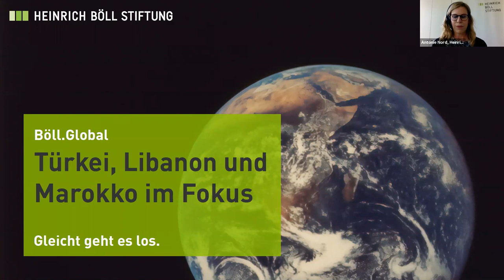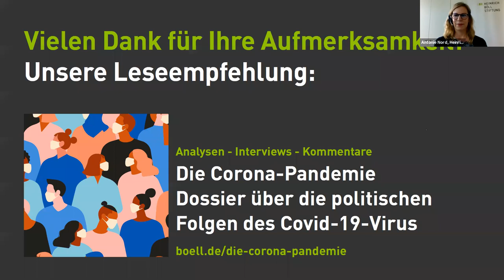Böll Global: Türkei, Libanon und Marokko im Fokus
Online-Gespräch zu Folgen und Umgang mit der Pandemie

Einmal im Monat diskutieren Barbara Unmüßig, Vorstand der Heinrich-Böll-Stiftung, und Antonie Nord, Leitung der Abteilung internationale Zusammenarbeit mit Büroleitungen der Stiftung aus aller Welt über die politischen, wirtschaftlichen und gesellschaftlichen Folgen der Pandemie.

Mit:
- Kristian Brakel, Heinrich-Böll-Stiftung Istanbul
- Anna Fleischer, Heinrich-Böll-Stiftung Beirut
- Bauke Baumann, Heinrich-Böll-Stiftung Rabat

Moderation:Dr. Antonie Nord, Leitung der Abteilung Internationale Zusammenarbeit der Heinrich-Böll-Stiftung Berlin

Wir diskutierten mit unseren Kolleg/innen aus den Büros der Heinrich-Böll-Stiftung in Marokko, Türkei und Libanon unter anderem folgende Fragen:

Wie haben die Regierungen der drei Länder auf die Coronakrise reagiert, wie erfolgreich waren und sind die Maßnahmen?

Welche negativen Auswirkungen hatten die Maßnahmen etwa auf die Menschen, die im sogenannten informellen Sektor beschäftigt sind?

Inwiefern hat die Krise bestehende gesellschaftliche Probleme verstärkt, beispielsweise in den Geschlechterbeziehungen (z.B. häusliche Gewalt)?

Welche Gruppen leiden besonders unter der derzeitigen Situation, wie Geflüchtete?

Haben staatliche Überwachung oder Einschränkungen der Meinungsfreiheit im Zuge der Pandemiebekämpfung zugenommen?